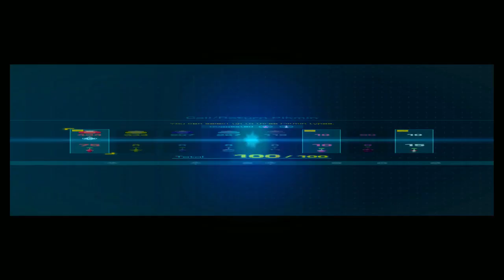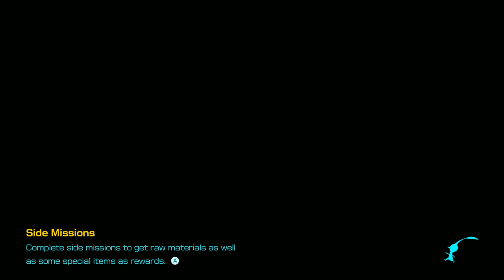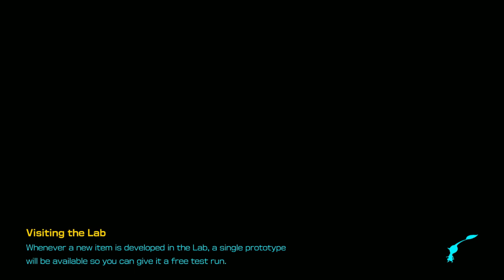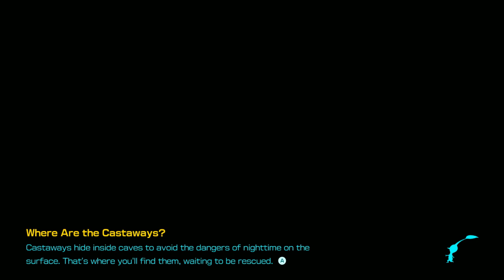Pikmin 4 - Part Thirty-One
Pikmin 4
Play-through Part 31
Giant's Hearth 6